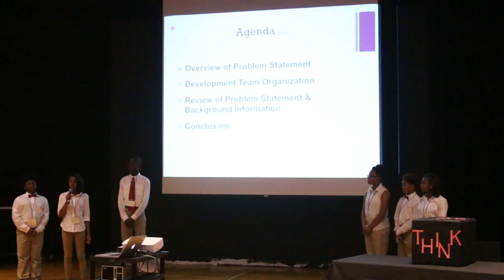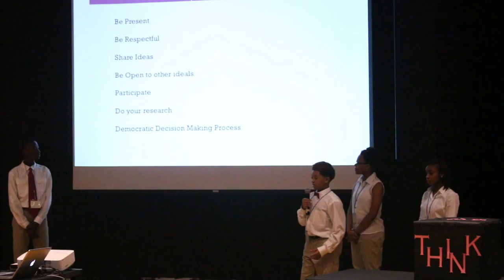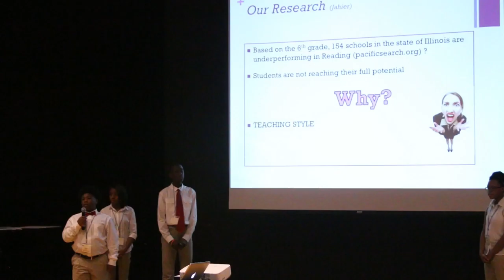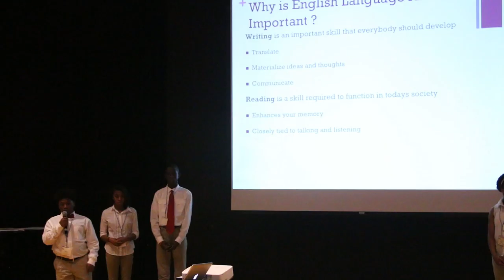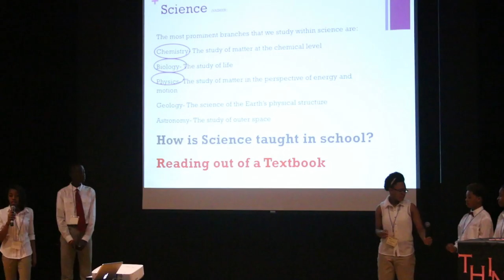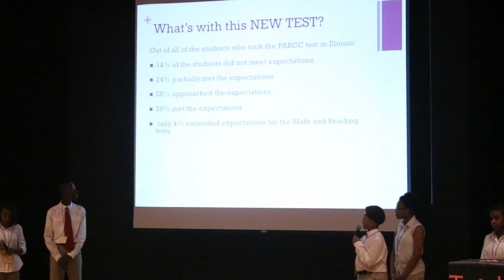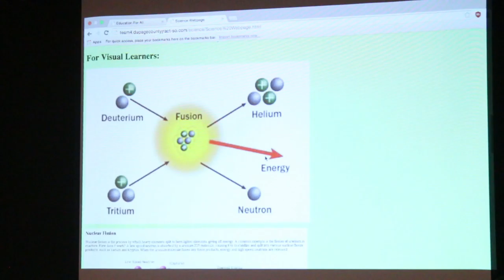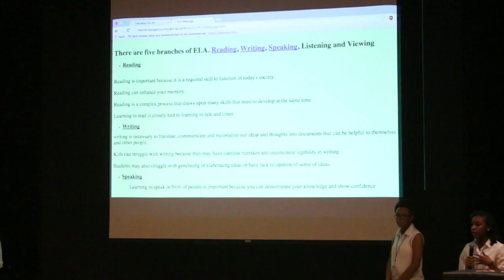Trailblazers - Jr. Act-So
This is the group Trailblazers giving their presentation for the Jr. Act-So competition in DuPage County.